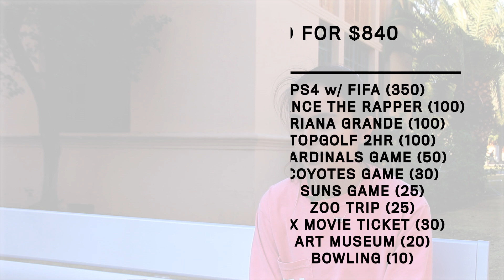College on a Budget: Entertainment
College on a Budget: Episode 2 of 4

ASU students explain how they manage their finances for entertainment. Madysin Valverde, a freshman biomedical sciences major, talks about her experience with the prices and events associated with being a part of a sorority in ASU greek life. Kiana Wilyat, a freshman journalism and mass communications major, tells about how she enters and wins contests to win free concert tickets.

By Maja Peirce